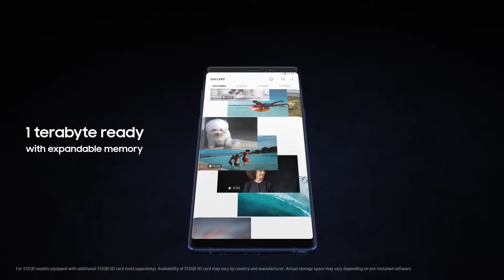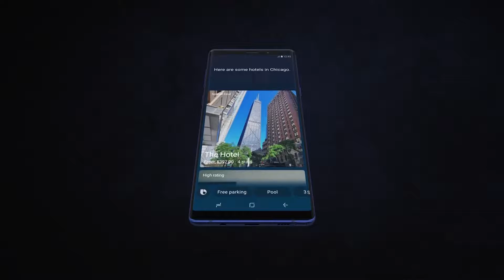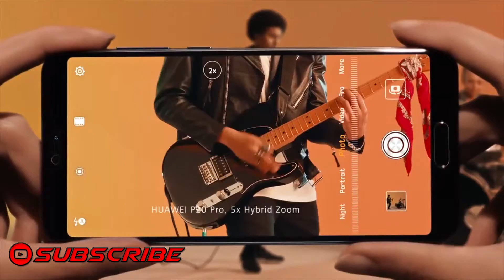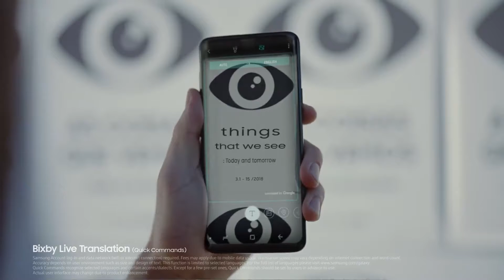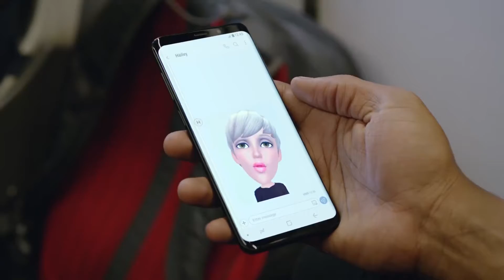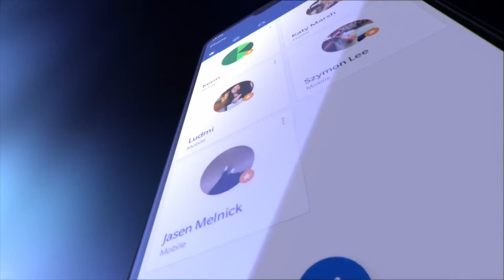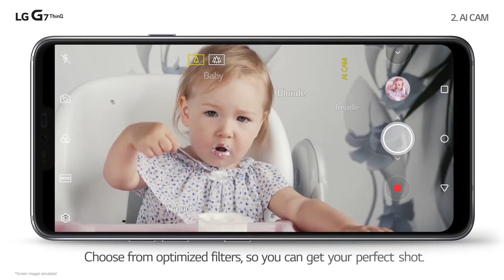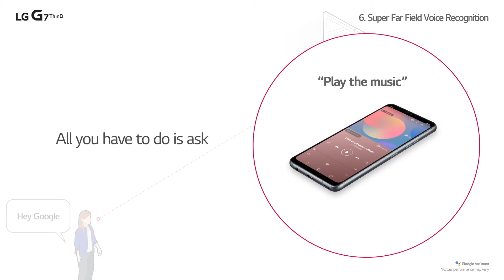$300 SMARTPHONES SEPTEMBER 2018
In this Video i Show you top 5 smartphones of all the time with best hardware and high quality camera 2018 is a years of smartphones

Prices of all those smart phone
 Galaxy Note 9  =  $936
Galaxy S9          =  $720
Galaxy S9+        =  $840
Lg G7 ThinQ      =  $750
Huawei p20 pro = $1,100

Tags For Viral Video  :P :) !

best cell phone 2018,
best mobile phone in the world,
best smartphone overall ,
best smartphone ever ,
cool phone
emoji phone
2018 phone
smartphone 2018 sale
TOP 5 PHONE OF ALL THE TIME #2018 Flahship (camera phone)

Credit to All Brands
SEE YOU __________IN THE VIDEO !
Mr-Jin